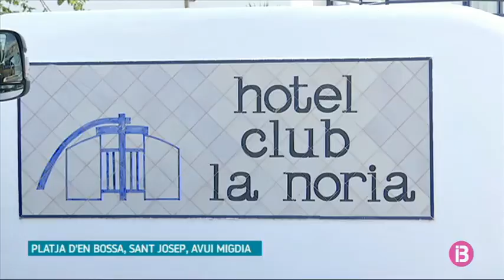Primera defunció per covid a l’hotel pont d’Eivissa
Mor un home de 50 anys amb coronavirus a l’hotel pont d’Eivissa per a persones positives en Covid-19. Havia quedat ingressat a aquest hotel perquè no podia garantir l’aïllament a casa seva. Ahir mateix, els professionals sanitaris li van fer el darrer seguiment i van determinar que es trobava estable. En aquest establiment de Platja d’en Bossa, ara mateix, hi ha 16 persones positives en coronavirus: 9 espanyols i 7 estrangers. Ho ha confirmat l’Àrea de Salut d’Eivissa i Formentera.